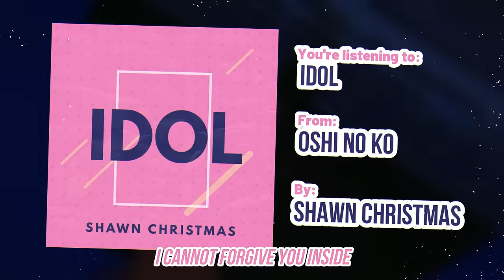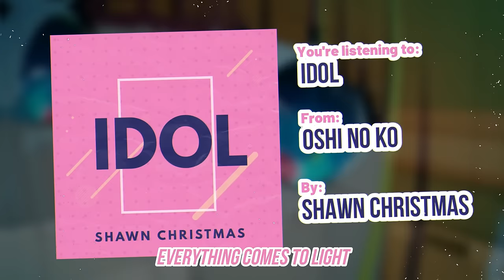OSHI NO KO - "Idol" 「アイドル」FULL English Cover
A full English cover of "Idol" from Oshi no Ko by @ShawnChristmas! Originally performed by YOASOBI.

Lyrics/Performed/Mixed/Mastered by @ShawnChristmas